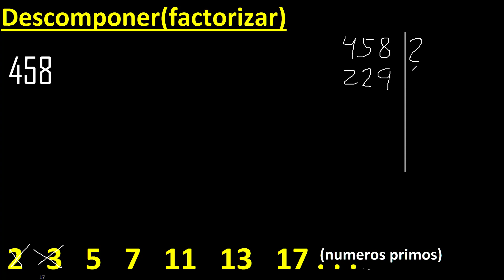Descomponer 458 en factores primos , descomposicion o factorizacion de un numero (factorizar) mcm